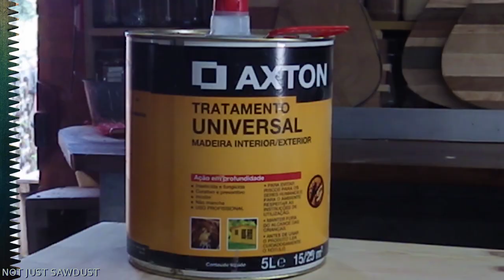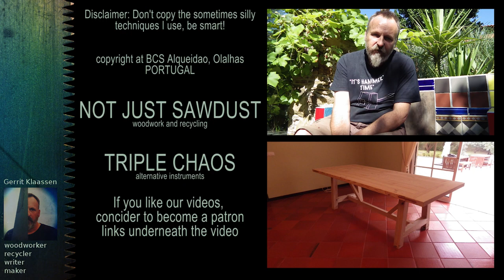#111 The Farmhouse Table (part 3) Finishing and delivery.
The Farmhouse Table. Part 3

After a lot of sanding, some extra hardwood inlays and the complete adventure on its own called "loading a heavy table in a van" we delivered the table!

1) Making Sawdust: original song by Gerrit Klaassen (that's me)
2) Experiment: made with free software

Our Patreon account became a fact, new projects are in the "pipeline" next to the fact that from now on, we solely depend on the success of the recycling and woodworking projects. So the build of a drum sander out of a few old washing dryers and other recycled parts will be a series on the Patreon site before it will become one video on our channel. The first 4 Patrons are a fact and we are very grateful for their awesome support!

Not Just Sawdust, Não Só Serradura, because it isn't just that. It's the evidence reflecting the relentless urge to create, the proverbial blood of that beautiful material nature provides us with. It's the sharp teeth that cut, the subdued mind that finds out what a piece of wood harbours in itself. You can follow projects we're working on at:

and for lots of projects, we don't make videos of,